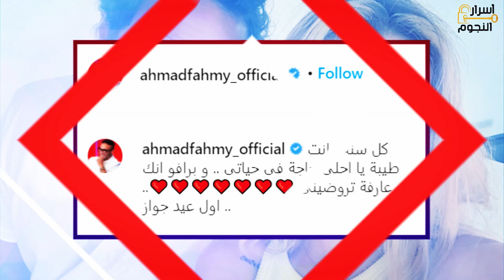هنا الزاهد بالمايوه مع زوجها أحمد فهمي على البحر هو في كده! و لأول مرة هنا الزاهد تكشف حقيقة حملها !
في فيديو النهاردة هنتكلم عن الفنانة هنا الزاهد وزوجها الفنان أحمد فهمي وهنكشف ليكم حقيقة حمل الفنانة هنا الزاهد وهنعرض ليكم صور هنا الزاهد بالمايوه مع زوجها احمد فهمي على البحر

قناة أسرار النجوم تتمنى لك مشاهدة ممتعة